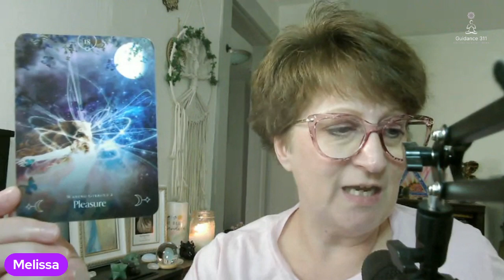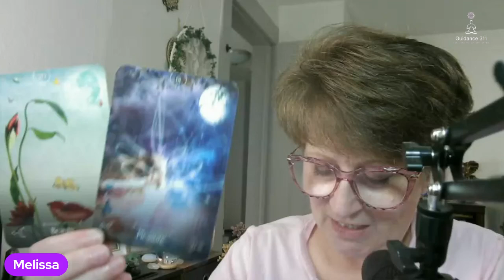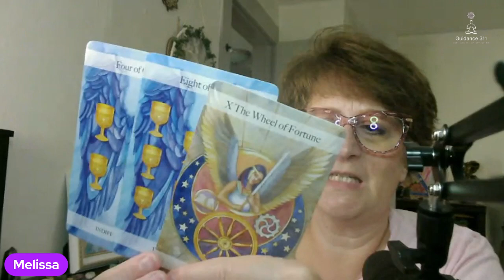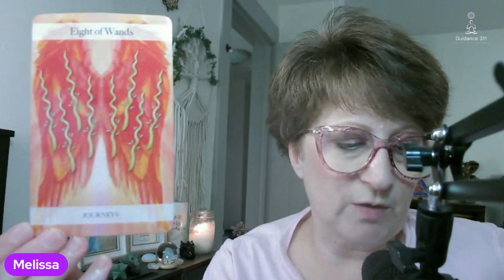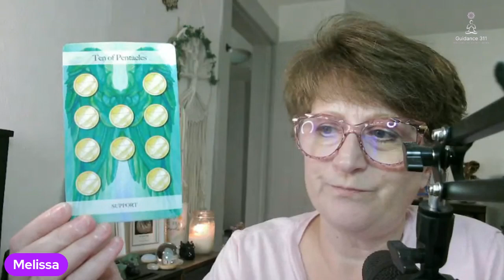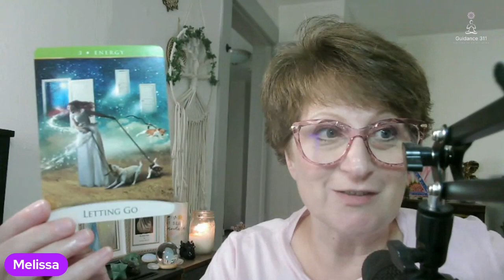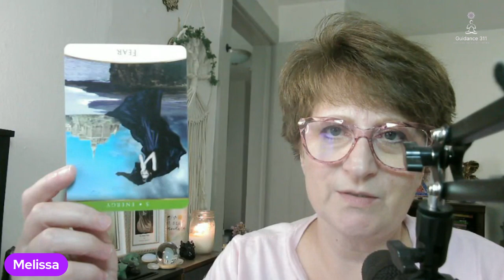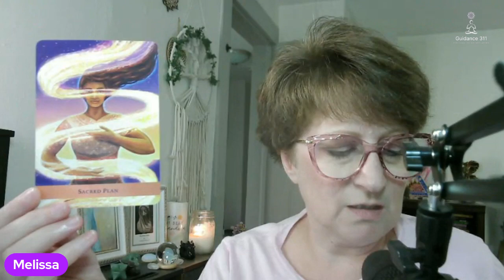Taking Off In August 2024!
Please take what resonates, so if it resonates it is for you!